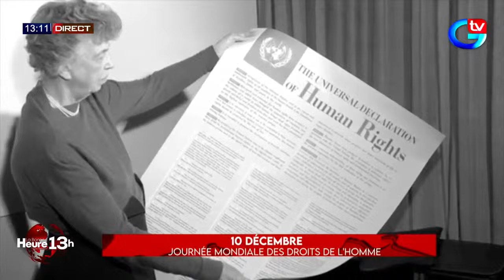Xibaar Yi 13H du 10 décembre - Pr : Fatoumata SEYE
🔴[DIRECT] SUIVEZ XIBAAR YII LABONNEHEURE13H DU 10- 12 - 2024